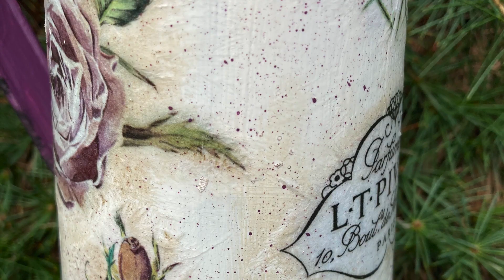Cómo Hago Una Jarra Con Découpage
Hola !!! Hoy os dejo un tuto de cómo he hecho esta jarra que tenía por casa con découpage. Espero que os guste !!!